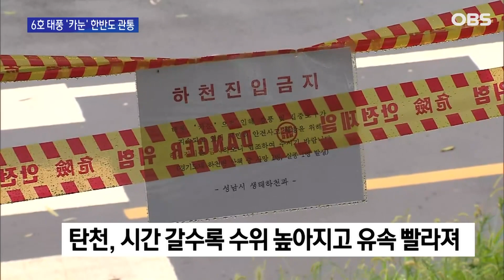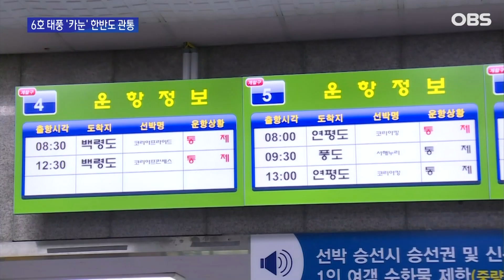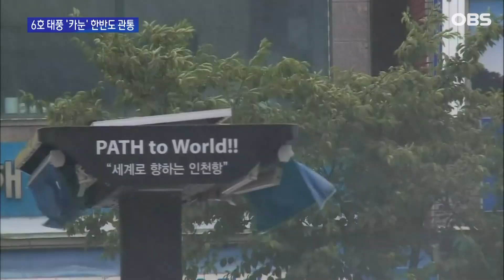수도권 오늘 밤이 최대 고비, 태풍 '카눈' 저속 북진 중 / OBS 뉴스오늘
【앵커】

한반도에 상륙한 태풍이 점점 수도권과 가까워지고 있습니다.

현장 취재기자들 연결해 상황 알아보겠습니다.

먼저 경기도입니다.

문정진 기자, 빗줄기가 거세지고 있는데 현재 상황 어떻습니까?

【기자】

네, 태풍이 수도권에 가까이 왔다는 게 느껴지는데요.

빗줄기가 굵어졌고 바람이 점점 거세지고 있습니다.

경기도 전역엔 태풍주의보가 내려진 상태입니다.

잠시 뒤 퇴근 시간대부터는 태풍이 경기남부지역까지 접근할 걸로 보이는데요.

제가 나와 있는 탄천 정자교는 지난 4월 빗속에 보행로가 붕괴돼 사상자가 나온 곳입니다.

끊어진 난간과 구조물이 아직 사고 당시 모습 그대로입니다.

정자교 외에도 탄천 다리 16곳 보행로가 철거 후 재정비 대상이어서 태풍 소식에 걱정이 큰 상황입니다.

저희 취재진이 오늘 새벽부터 정자교 옆의 탄천도 계속 살펴보고 있는데요.

하천물이 급격히 불어나고 유속도 빨라지고 있습니다.

태풍이 수도권을 바로 통과하는 게 이례적인만큼 경기도도 바짝 긴장하고 있는데요.

비상대응 단계를 최고수준인 3단계로 높이고 만약의 상황에 대비하고 있습니다.

하천과 위험한 다리, 산사태 우려 지역 등을 전면 통제했고, 지하차도도 예의주시하고 있습니다.

경기지역 학교 일부도 학사일정 조정에 들어갔습니다.

방학이 아닌 808개 학교 중 13.7％인 111개 학교가 단축수업이나 휴업을 했습니다.

오늘 낮 3시 기준, 태풍과 관련해 경기도에 접수된 특별한 피해는 없습니다.

하지만 태풍이 점차 접근하면서 피해가 발생할 가능성이 큰 만큼, 긴장을 늦출 수는 없는데요.

수도권에 오늘 밤 늦게까지 강한 비바람이 지속되는 만큼 안전에 유의하셔야겠습니다.

지금까지 성남시 탄천에서 OBS뉴스 문정진입니다.

【앵커】

다음은 인천 상황 알아보겠습니다.

인천항에 나가 있는 취재기자 연결합니다.

황정환 기자, 인천도 태풍이 다가올수록 긴장감이 높아지고 있을 텐데, 그곳 상황은 어떻습니까?

【기자】

네, 그렇습니다. 이곳에는 아침부터 빗방울이 굵어졌다 가늘어졌다를 반복하고 있습니다.

바람도 점점 강해지면서 태풍이 점점 북상하고 있음을 실감할 수 있습니다.

이곳 인천항에는 수십 척의 고기잡이 배들이 일찌감치 피항을 마쳤습니다.

오후 3시 기준 인천 앞바다 풍속은 최대 초속 14m, 파도는 2.5~4.5m까지 일었습니다.

인천은 오늘 저녁 9시를 전후로 태풍의 가장 큰 영향을 받을 것으로 보입니다.

대조기와 겹치지는 않지만 만조 시각이 오늘 자정인 점을 감안하면 월파에 철저한 대비가 필요합니다.

인천에는 현재 태풍주의보가 내려져 있습니다.

이에 따라 인천과 섬지역을 오가는 14개 항로 가운데 13개 항로 운항이 내일까지 전면 통제됐습니다.

하늘길도 막혔습니다.

인천공항은 항공기 145편 운항이 취소됐는데 태풍 상황에 따라 늘어날 가능성도 있습니다.

태풍으로 인한 피해 신고는 오후 3시 기준 5건이 접수됐습니다.

서구 원창동에서는 공장 구조물 추락 위험이 있어 안전조치를 마쳤고 남동구 간석동에선 일부 도로가 침수됐습니다.

인천시는 24시간 비상근무체제에 들어가 태풍 대비에 만전을 기하고 있습니다.

또한 하천 산책로와 해수욕장 등을 선제적으로 통제했습니다.

아직까지 도로나 지하차도가 통제된 곳은 없습니다.

태풍으로 인천에선 932개 학교 가운데 57개 학교의 학사일정이 조정됐습니다.

휴업 3개교, 단축수업 34개교, 원격수업 17개교 등입니다.

지금까지 인천항 연안여객터미널에서 OBS뉴스 황정환입니다.